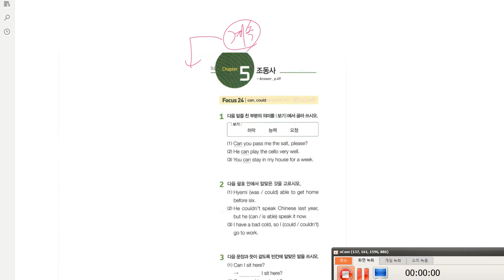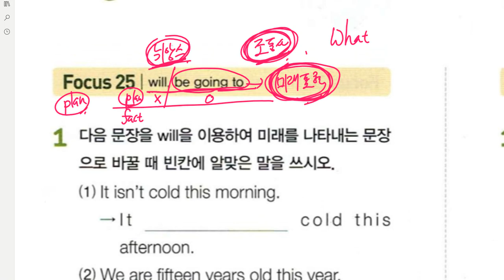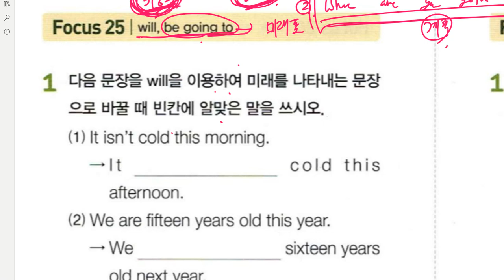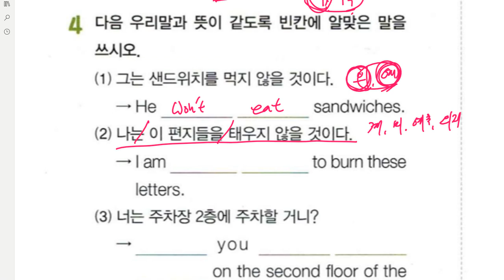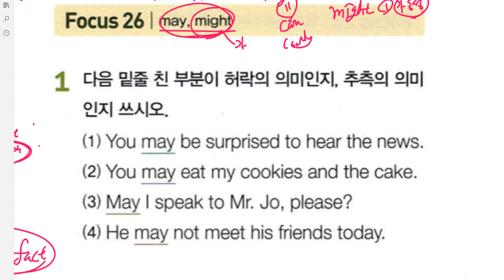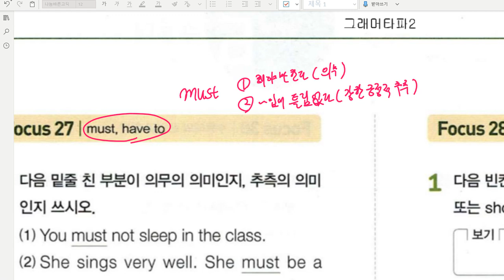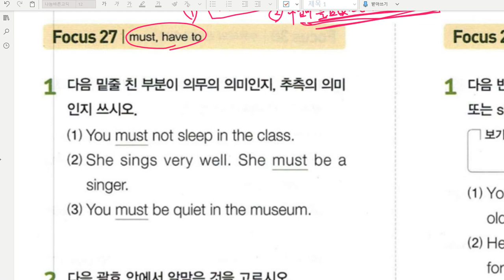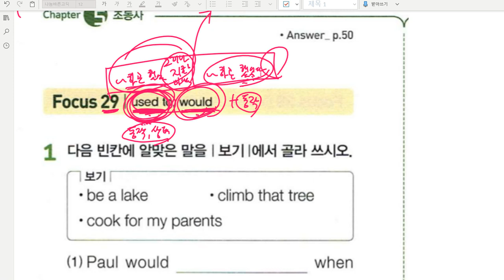중2 2020 01 02